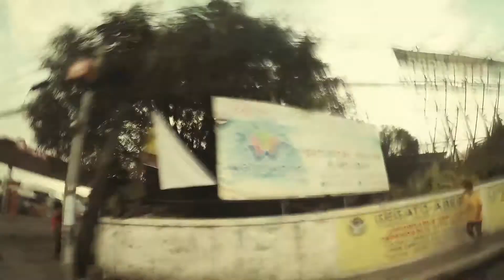homeiloilo2017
Iloilo arrival 2017